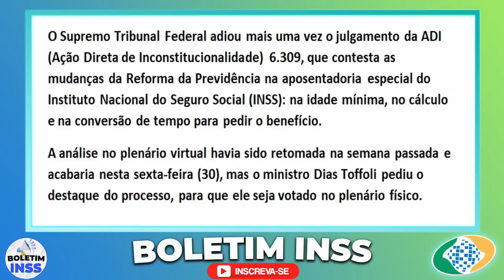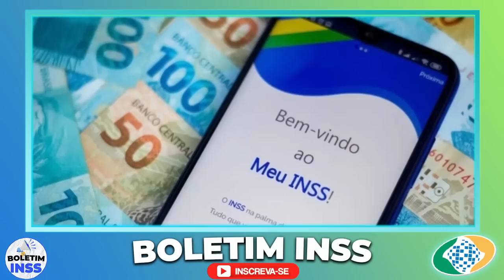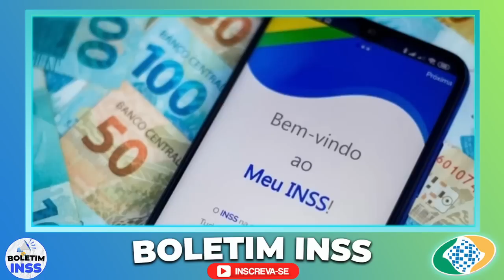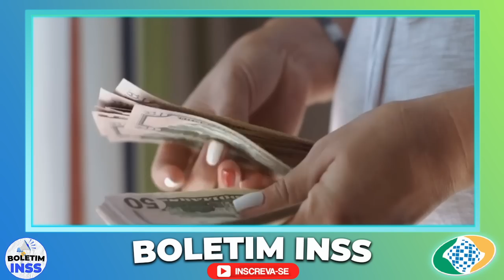✅ VOCÊ PRECISA ASSISTIR ISSO! INSS ACABA de ANUNCIAR UM MILAGRE PARA TODOS os APOSENTADOS!